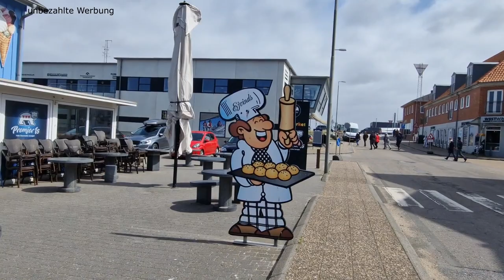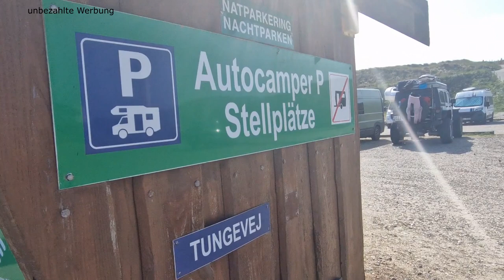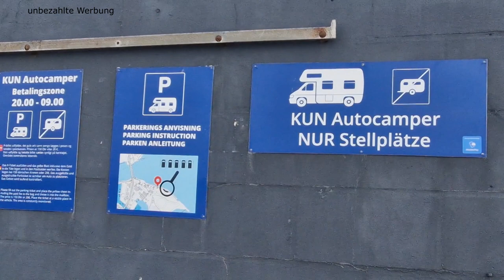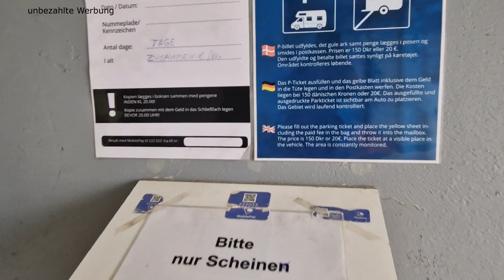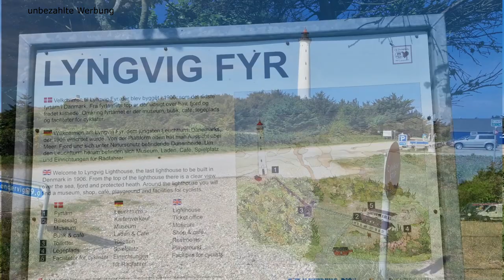Dänemarks Westküste Teil 4, Bork Havn - Hvide Sande - Lyngvig Fyr - Bovbjerg Fyr - Thyboron - Agger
Weiter geht unsere Reise mit dem Wohnmobil entlang der Dänischen Westküste, in unserem 4. Teil des Abenteuers. Endete der letzte Teil vor einem geheimnisvollen Tor, so werden wir direkt zu Beginn des Videos, das Geheimnis lüften. Taucht mit uns ein, in eine Zeit vor vieien hundert Jahren. Unser Weg führt uns immer weiter in Richtung Norden nach Hvide Sande, wo wir eine Nacht geblieben sind. Von dort ging es zu den wunderscchönen Leuchttürmen Lyngvig Fyr und Bovbjerg Fyr sowie entlang des Ringkøbing Fjord und dem Limfjord. Eine sehr bewegte Fahrt mit der Fähre über letzteren ließ uns für einen kurzen Moment vor Angst erstarren. Festen Boden unter den Füßen haben wir uns dann ein neues Domizil für die Nacht gesucht.

Bork Vikingehavn
Adresse: Vikingevej 7, 6893 Hemmet, Dänemark

Autocamper holdeplads
Adresse: Beddingsvej 55, 6960 Hvide Sande, Dänemark

Leuchtturm Lyngvig Fyr
Adresse: Holmsland Klitvej 109, 6960 Hvide Sande, Dänemark

Leuchtturm Bovbjerg Fyr
Adresse: Fyrvej 27, 7620 Lemvig, Dänemark

Thyborøn - Agger Fähre
Adresse: Sydhavnsvej 1, 7680 Thyborøn

Video Link:     • MBB - Beach (Vlog...

⚫ Track:
Patriotic Heroism by MaxKoMusic